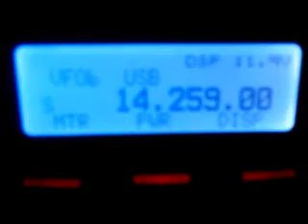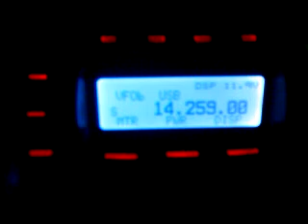RK3AWL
Just as I was removing my mobile 20m vertical whip on the car, I heard rk3awl calling, extremely strong, 40+ s9.  As I removed the whip from the car mount I could still copy him s0 q4.  This recording is taken with out any antenna connected to the mobile mount on my car.